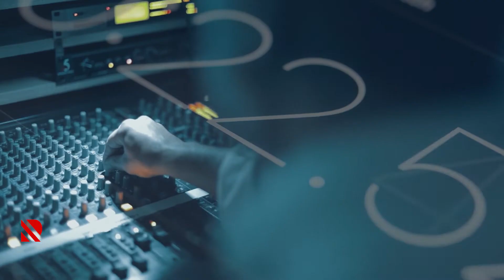Vladimir Putinin sülhlə bağlı açıqlamaları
“Sülh lazımdır, amma biz İrəvanı məcbur və ya diktə edə bilmərik”